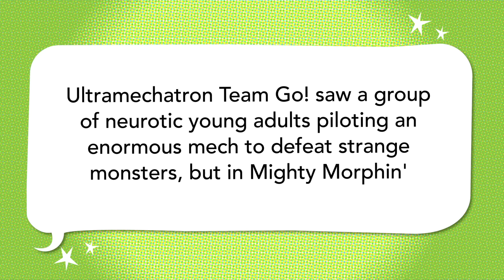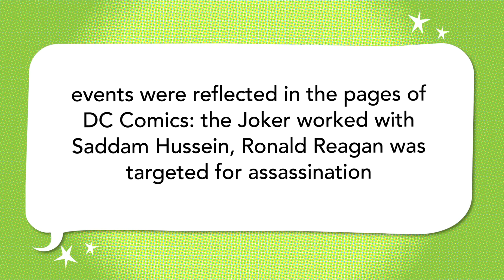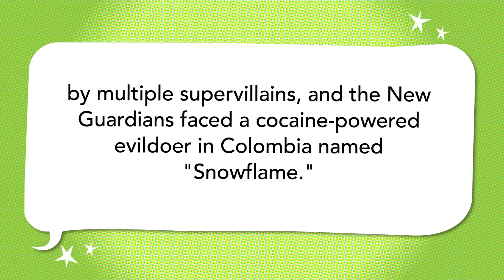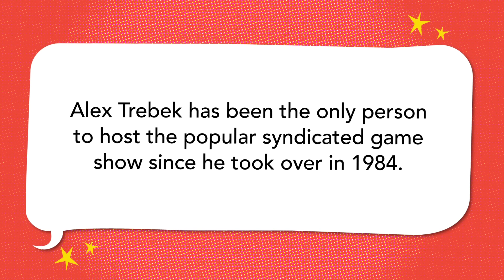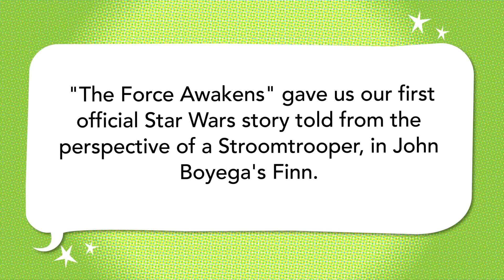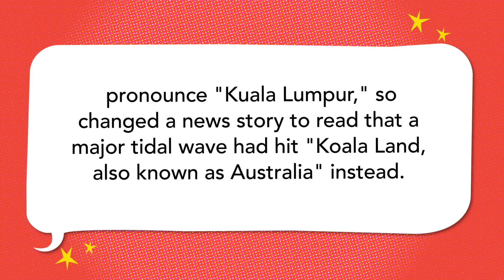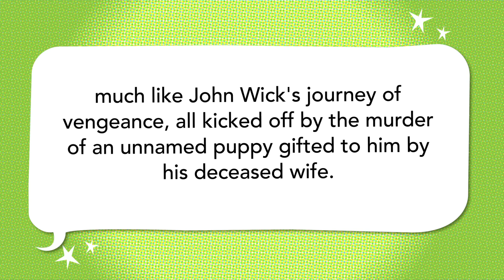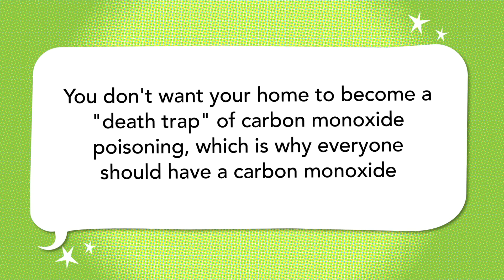Switcheroo!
Ify Nwadiwe takes over the host's chair and relegates Trapp to a mere contestant (alongside Zac and Haley).